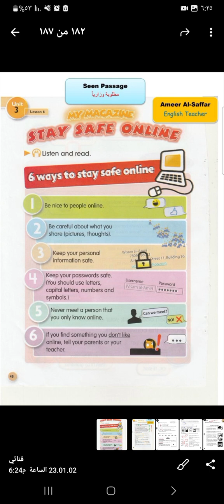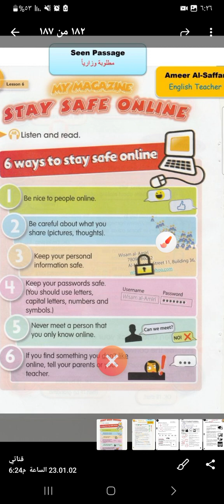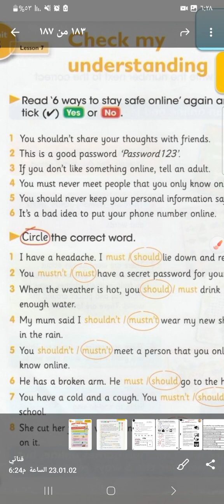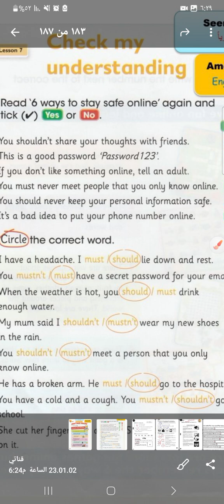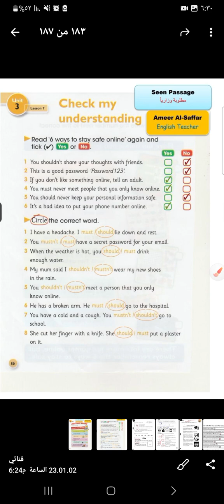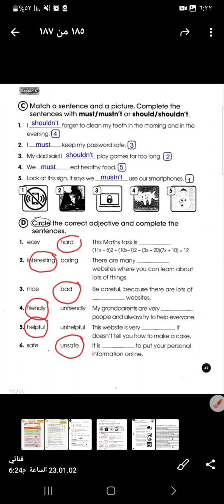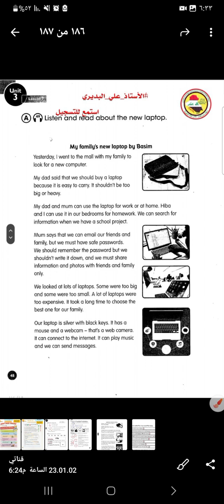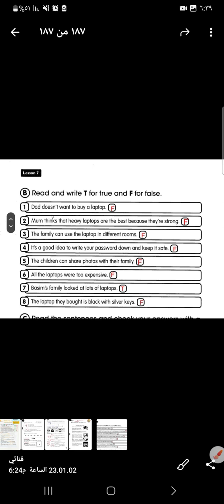اعاده lesson 6 من unit3 للكتابين الملون والنشاط